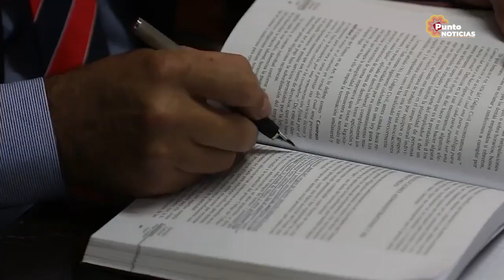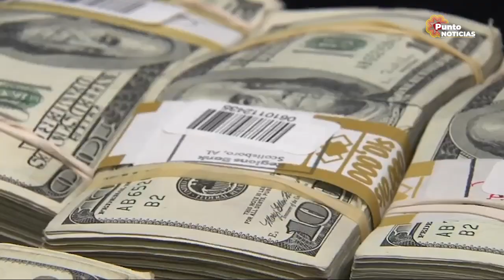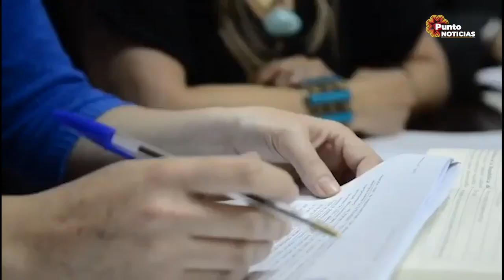LoDestacado | Panamá sería para la Fiscalía el núcleo de las operaciones en el caso Sinohydro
Como parte de la investigación, la Fiscalía espera respuestas a las Asistencias Penales Internacionales solicitadas, así como planifica peritajes y tomas de ampliación de versiones.